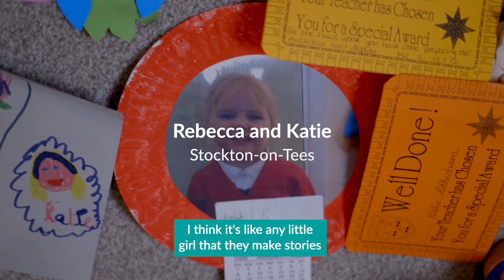Women succeeding in STEM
Meet Rebecca and Katie. They're proving how young women can excel in engineering. They explain how they got a Degree Apprenticeship at Jacobs and the impact it has had on their careers. Now they’re paving the way for Women in STEM.